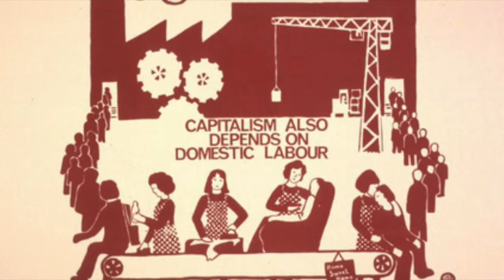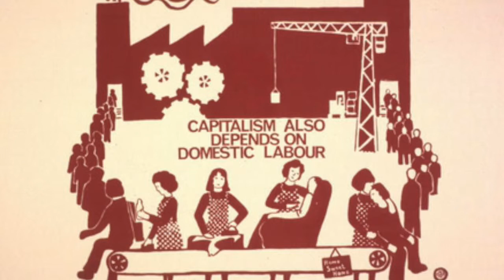Revolution At Point Zero by Silvia Federici Audiobook Part 2 Section 2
"War, Globalization and Reproduction" a look at the use of food as a weapon of war in Africa.

An audiobook of the great feminist theories of Silvia Federici as read by Lil Guillotine